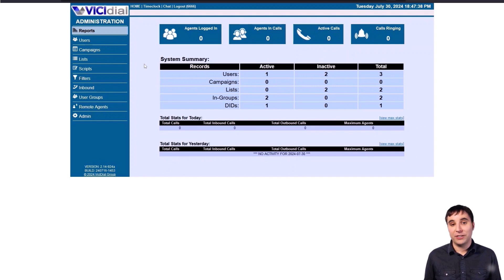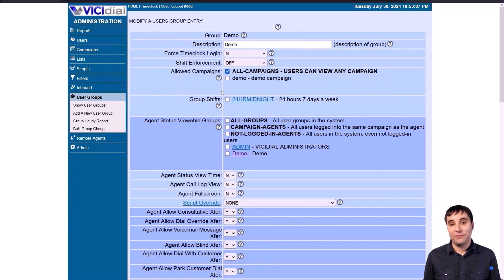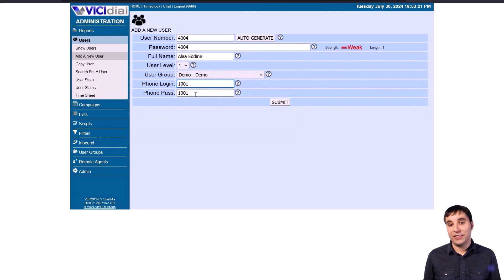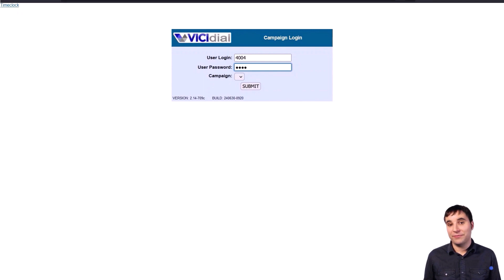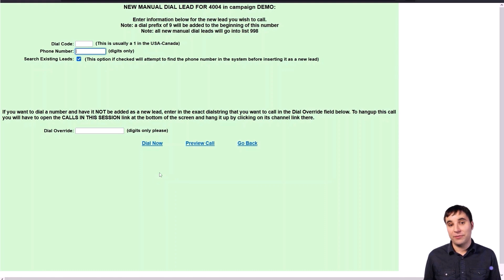EP3 How to Create and Edit a Manual Dialing Campaign in Vicidial: Step-by-Step Guide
Want to master creating and editing manual dialing campaigns in Vicidial? Watch our step-by-step guide to learn how to create and upload a call list effectively.

This video offers a detailed simulation of agents making manual calls, helping you refine your campaign management skills.